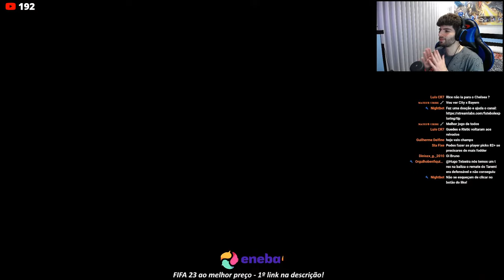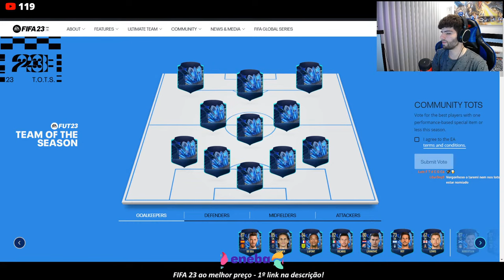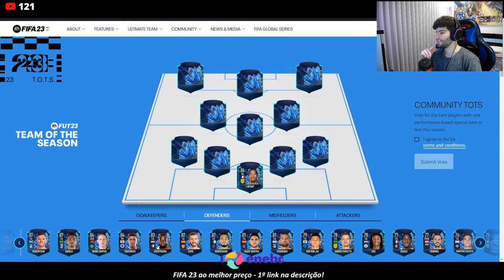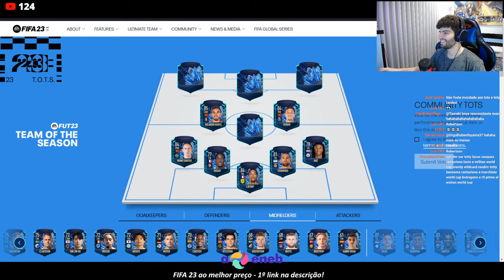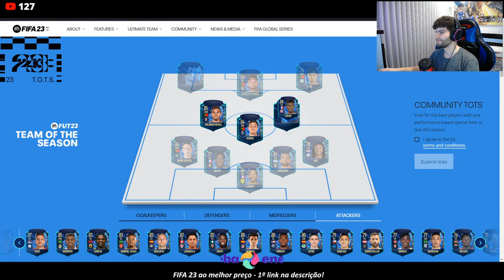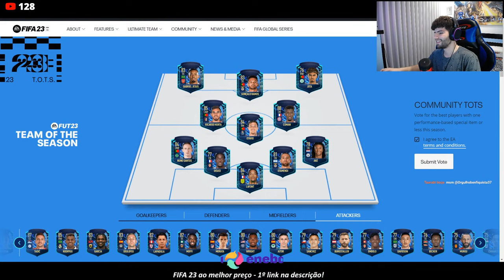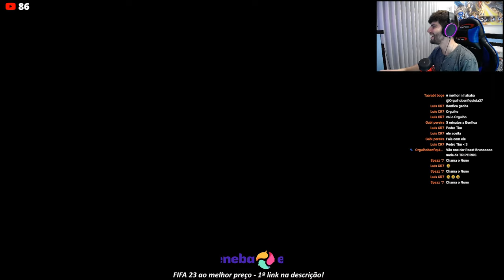+90 PRIME, TOTY OU FUT BIRTHDAY ICON (CAÇADA) | FIFA 23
Espero que tenham gostado de mais uma live aqui no canal, deixem a vossa opinião, like e partilhem com os vossos amigos!

🥇 Filipe Santos - 535€
🥈 Sara Casimiro - 484,40€
🥉 Lil Deem - 295,83€
4 - My-- - 256,33€
5 - Diogofana - 233€
6 - Helder Dos Santos - 114,02€
7 - Lucas Duarte Vitorino - 100€
8 - Mónica Costa - 94€
9 - Carlos Rafael - 90€
9 - Bruno Corsino - 90€
10 - Guilhas Fernandes - 67€
11 - Tiago - 65€
12 - Smagicxz - 53€
13 - Helder Ferreira - 44,33€
14 - Gwithe - 39€
15 - Leiras - 38,49€
16 - Santi XT - 38€
17 - Lucas - 37€
18 - Leandro 36,5€
19 - Francisco Rebelo - 33€
20 - Tommy - 33,52€
21 - Corta Tudo - 29,58€
22 - Dragão Nove - 29€
23 - André Fialho - 26,01€
24 - Whats your name - 25€
25 - Nuno Oliveira - 23€
26 - Baratexx.40 - 21,49€
27 - simao gomes - 20€
28 - teresa ornelhas - 19,99€
29 - eddie santos - 19,12€
30 - Pedro Sacramento - 19€
31 - Pedro Carvalho - 17,80€
32 - Ramiro Sousa - 16€
33 - Quique - 15,92€
34 - Murillo Barbieri - 15,63€
35 - A L V E S DEMON - 15€
35 - AlexSander - 15€
36 - Miguel Queirós - 14,49€
37 - Ponto PT Gamerplay - 14,44€
38 - Miguel pombo - 14,04€
39 - Eduardo Abreu - 14€
39 - André Teixeira - 14€
39 - David Bernardo - 14€
39 - Fernando Silva Santos - 14€
39 - João Caldeira - 14€
39 - Luis Cruz - 14€
40 - Ferreirinha 23 - 13,79€
41 - Eduardo Abreu - 13€
42 - Rodrigo Ferreira - 12,81€
43 - L0penense Lopes - 12,23€
44 - Gabriel Fontes - 12€
44 - Lucas Duarte Vitorino - 12€
44 - Edu oi - 12€
45 - Fábio Leite - 11€
45 - Lídia Barbeiro - 11€
45 - Francisco 10 - 11€
46 - Tomas Marques - 10,98€
47 - Paulo Filipe - 10,27€
48 - Pmpesteves - 10€
48 - Ruben - 10€
48 - Luis Gonçalves - 10€
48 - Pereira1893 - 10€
48 - tiago_neto_23 Yt - 10€

BrunoAlves® 2022